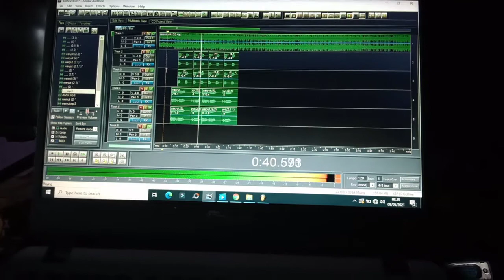Jang sedih Syg ❌coming soon //🔥❌🎥